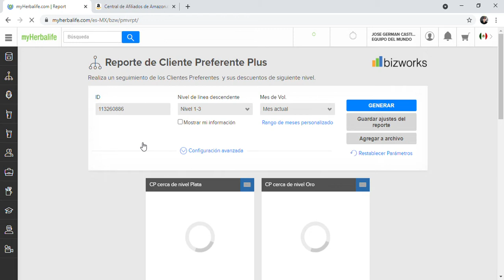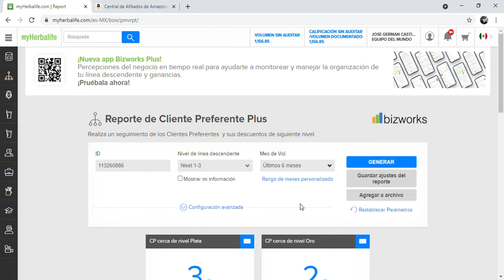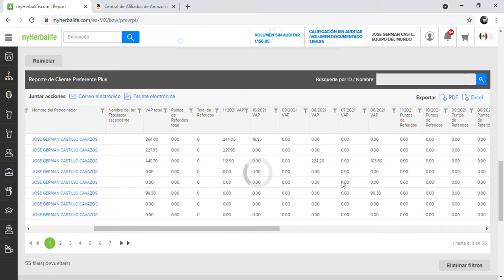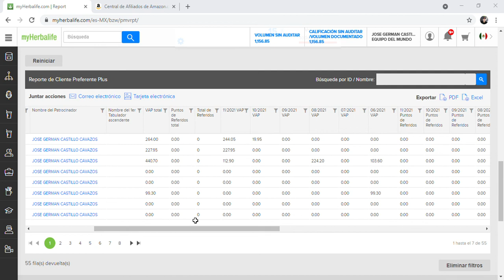Cómo descargar lista de clientes preferentes de Herbalife